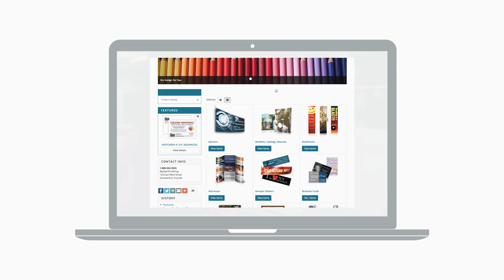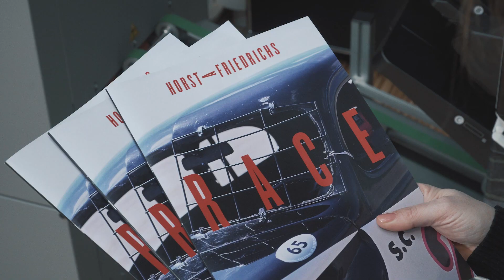Cloudbased Web2Print solution - Pressero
Pressero powers some of the most advanced, cloud-based websites, stores and portals for commercial printers, in-plants, print brokers and distributors, digital and wide format printers and speciality printers.